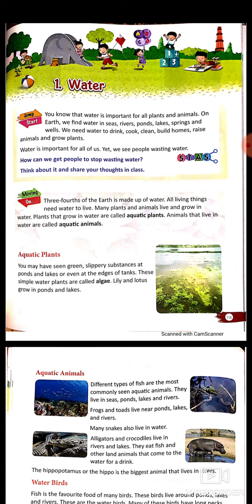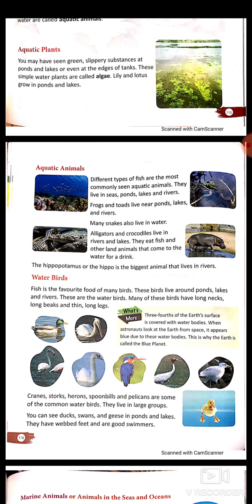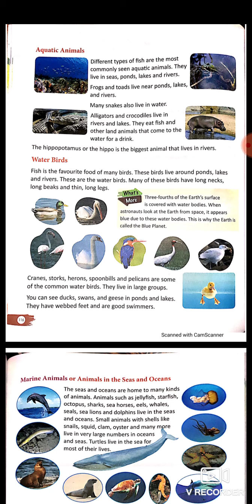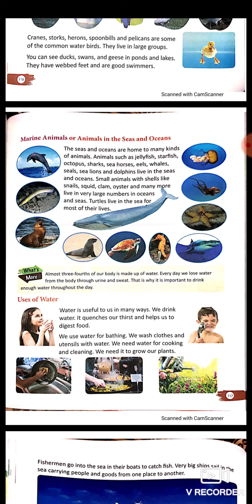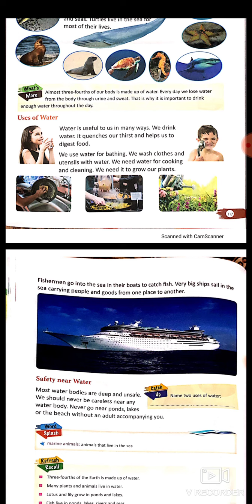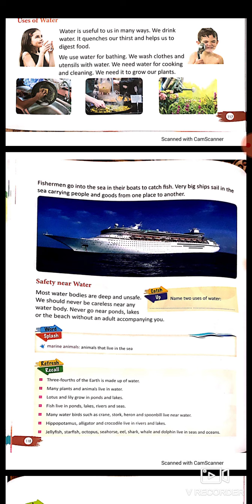CLASS-2) ENVIRONMENTAL STUDIES CHAPTER-1) WATER